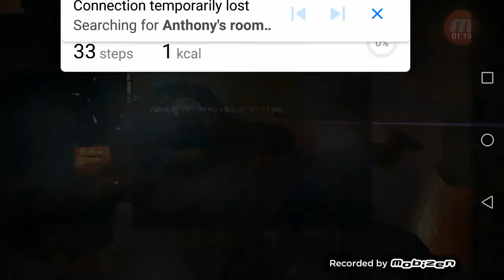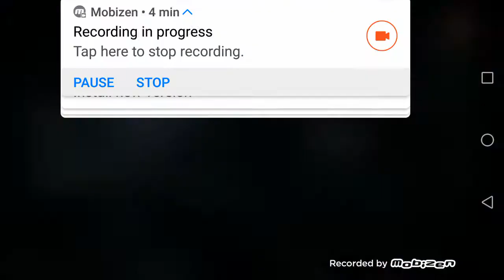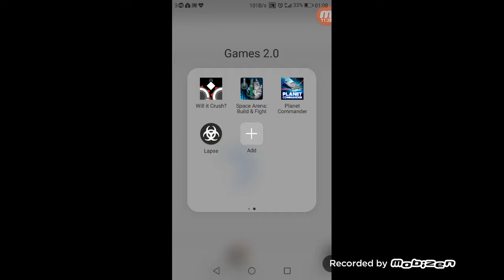New games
I show you some of my new games